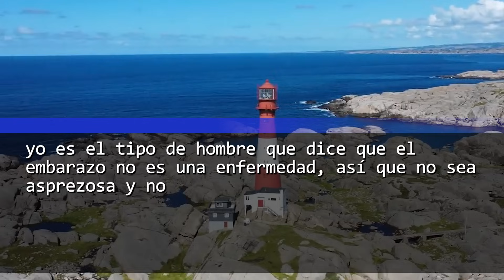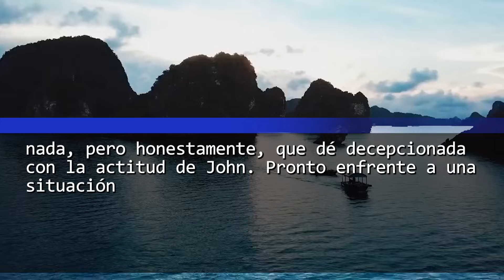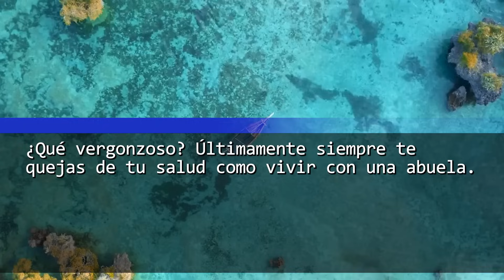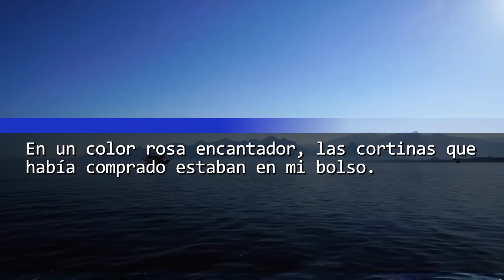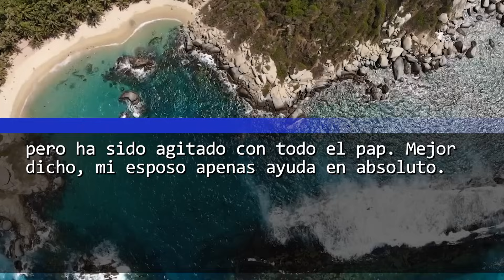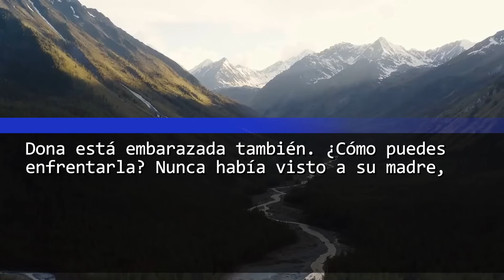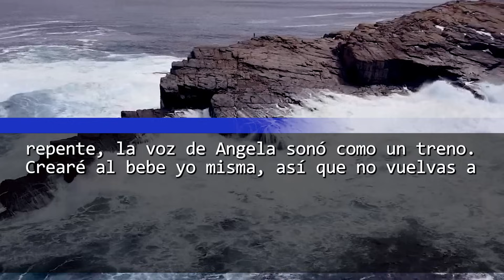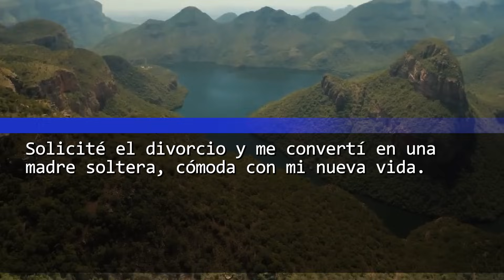Una amiga dio a luz a un hijo de mi esposo. ¡En su fiesta, sea feliz sin importar las circunstancias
Te traemos una conmovedora historia que describe la increíble vida del protagonista, llena de emoción e inspiración.

El protagonista se enfrenta a diversos retos, como el acoso de su jefe en el trabajo y de amigos de su época de estudiante.

Además, a través de un encuentro milagroso, el protagonista logra salir de su vida más baja y, en última instancia, dirigirse hacia una vida feliz a través de la venganza y un gran cambio contra sus adversarios.

¡Muchas gracias!